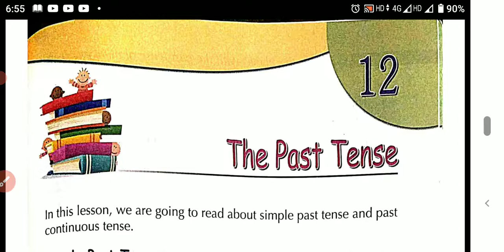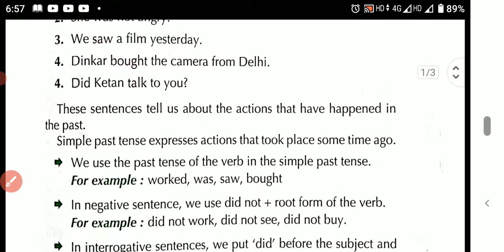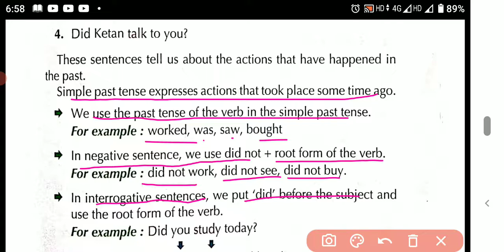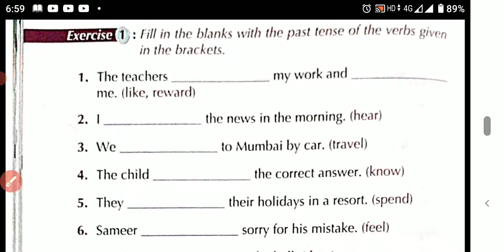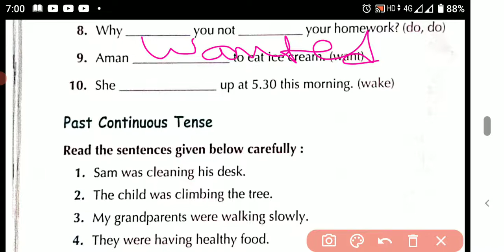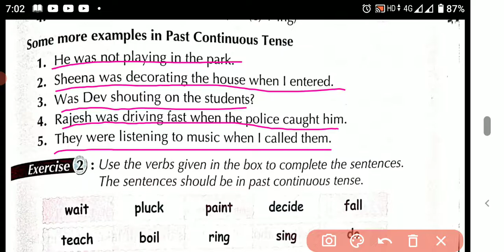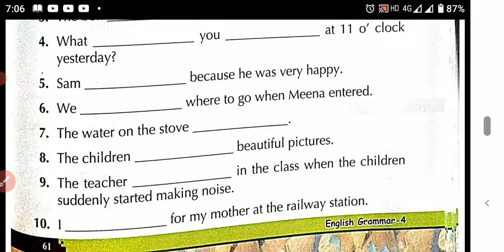English grammar// chapter-12// The past tense// class-4// CBSE